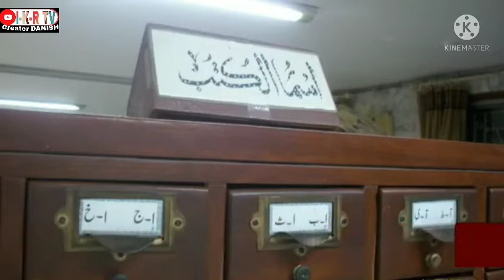جامعہ دارالعلوم کراچی ❤️💯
assalamualaikum
islamic knowledge reward tv